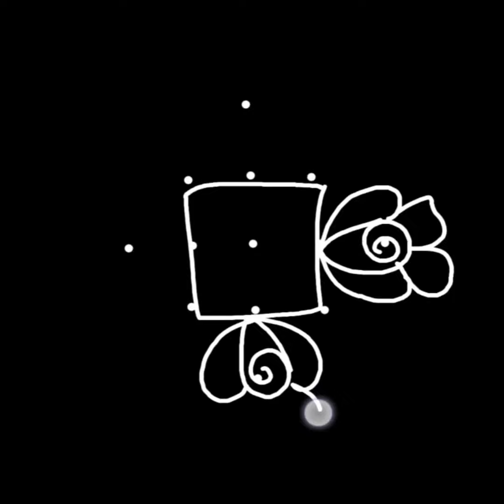simple rangoli designs||Karthika masam muggulu||5 to 1 dots rangoli kolam